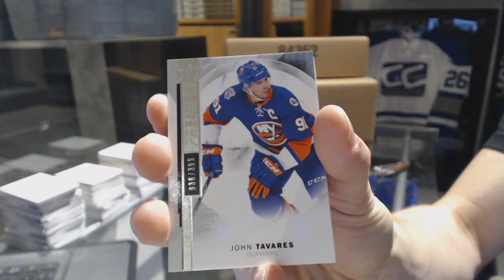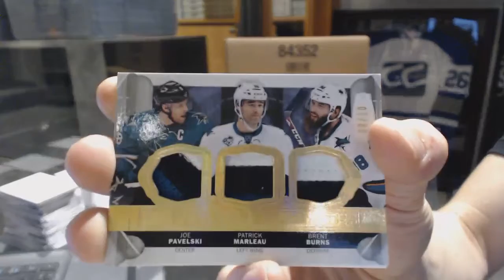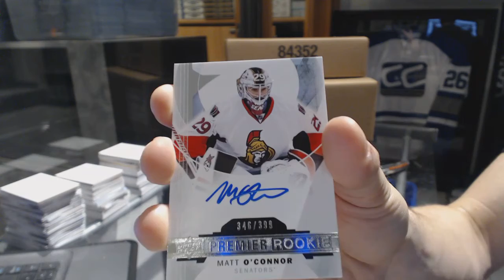LightTheLamp's 15-16 Upper Deck Premier Hockey 3rd Box Break